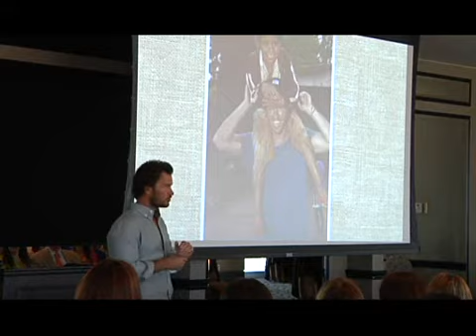Mujeres unidas en beneficio de los niños de Tijuana